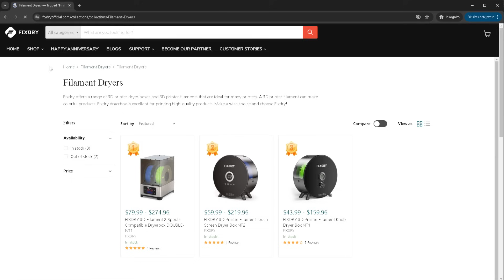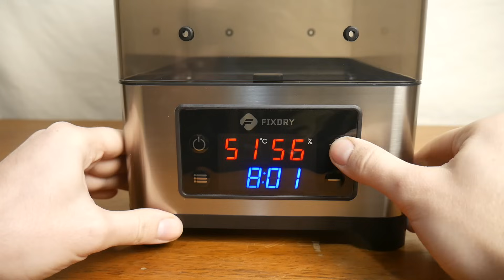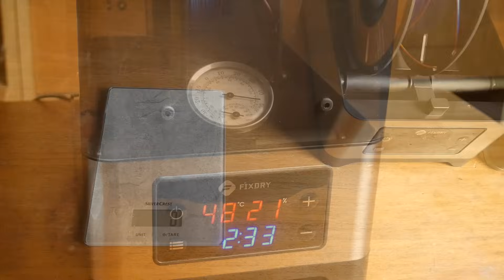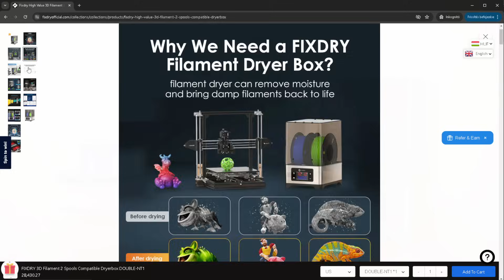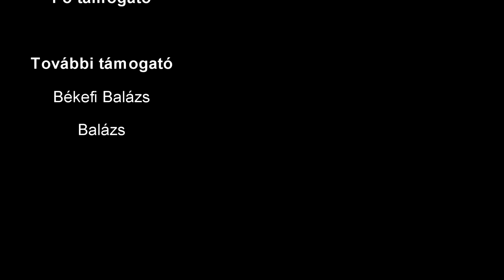Ha az kell, hogy száraz legyen | FIXDRY DOUBLE-NT1 ◆ Eszközteszt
Tapasztalataim szerint a jó filament és a jól beállított nyomtató általános esetben többet számít mint a filamentszárítás, de vannak esetek amikor a szárítás elengedhetetlen.

🎈Egy kupon minden Fixdry termékre (-10%): WR10